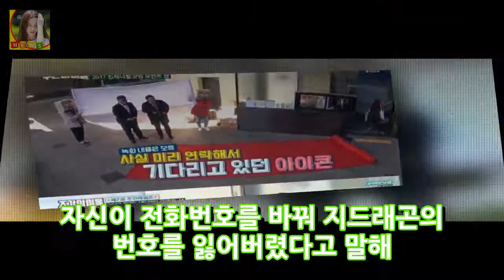주간아 빅뱅 킹제너럴갓띵 모먼트상..아이콘 대리 수상- 스타뉴스 DKO 뉴스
사진=주간아이돌 방송 화면 캡처 그룹 빅뱅이 주간아이돌 올해의 명장면을 남긴 아이돌에게 주는 2017 킹제너럴갓띵 모먼트 상을 수상했다. 27일 오후 방송된 MBC 에브리원 예능프로그램 주간아이돌에서는 주간아이돌 어워즈가 개최됐다. 제7회를 맞이한 이번 주간아이돌 어워즈는 개최 이후 최초로 MC들이 스튜디오를 벗어나 직접 찾아가는 시상식을 진행했다.
염소 소통능력 개만큼 뛰어나다 연구결과 발표 똑똑하고 사랑스러운 애완동물  DKO 뉴스:
한국 자동차 수출 위기 12년만 빅3 탈락에 대한 아쉬움의 소고  DKO 뉴스: